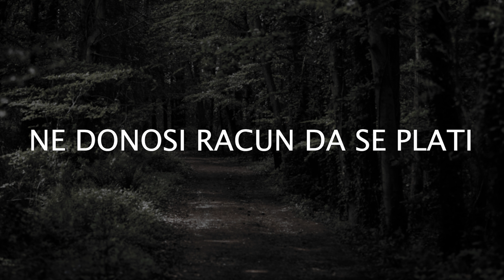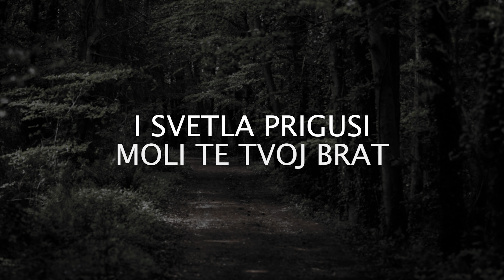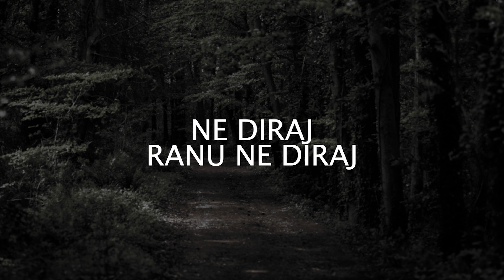Aco Pejovic - Ne pitaj (Tekst) (Lyrics)